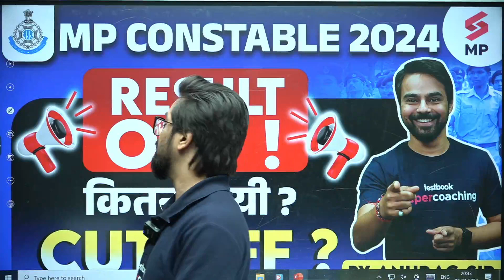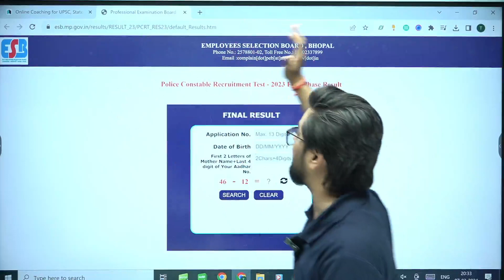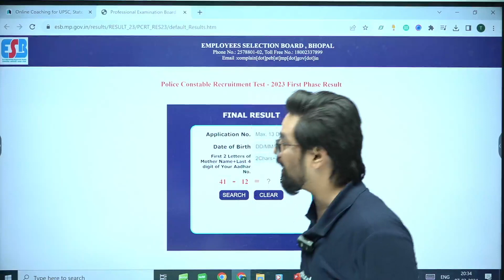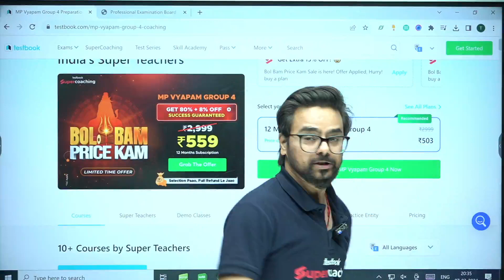MP Police Result 2023 | MP Police Constable Result 2023 kaise dekhe ?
Attend our Daily free Youtube Classes for MP Vyapam Exams Preparation.

MP Police GK GS Class By Aps Sir Live 10 AM
MP Police Science Class By Monika Ma'am Live 12 PM
MP Police Reasoning / Maths Class By Garima Ma'am Live 1 PM

1. 20+ Courses by Super Teachers
2. 1000+ live classes by Experts
3. Dedicated doubt-clearing sessions.
4. Take the advantage of real-time interaction with India’s best teachers
5. 500+ study notes for all subjects, NCERT notes included
6. 550+ Full Mock Tests for Prelims and Mains

The single subscription covers all the essential aspects of preparations such as:
1. Prelims & Mains GS and Optional subjects
2. Daily Live Classes including Current Affairs, Doubts, etc.
3. Mains Answer Writing Live Discussion Classes
4. Complete Question Bank for Practice
5. Previous Year Papers

Welcome to Channel Testbook MP, your one-stop solution for all MP Exams. Here is what you will get with our Super MP Patwari initiative.